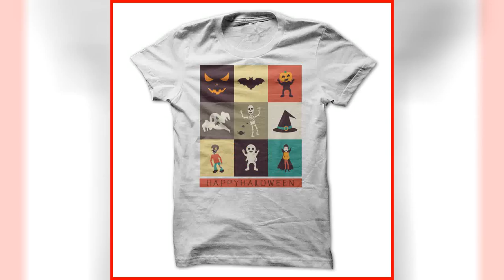Halloween and Dog lovers 2017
Halloween and Dog lovers!